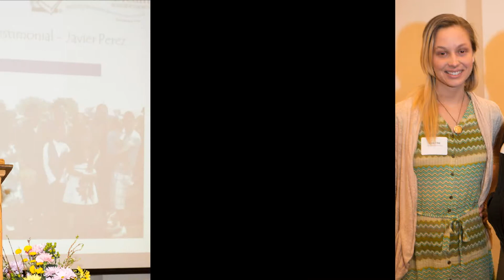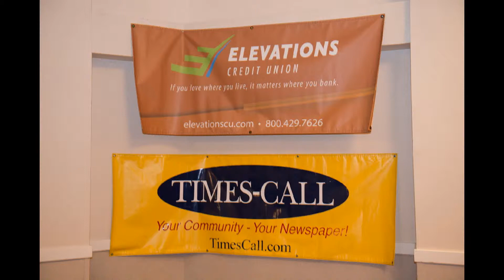2013 Dream-Maker Breakfast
The "I Have a Dream" Foundation of Boulder County held the 2013 Longmont Dream-Maker Breakfast on March 14th at the Plaza Convention Center in Longmont, CO. Just over 200 community members, Dreamers, guests, and staff were in attendance as efforts were made to raise funding for a new Longmont Dreamer Class.